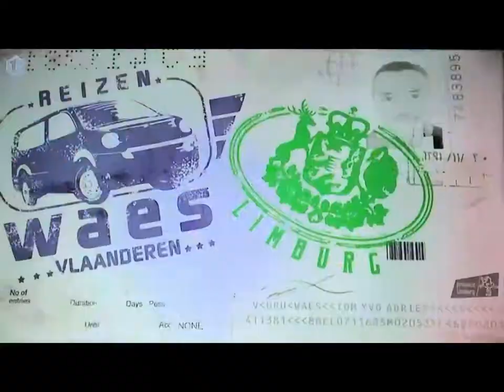Tom Waes & Stefan Goris - Roedelkick - Het beste uit RWV2020!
I did not make this video's. I took Tom Waes for a sled dog experience and I want to show this to people who are interested for an experience themselves. Thank you Tom and één!